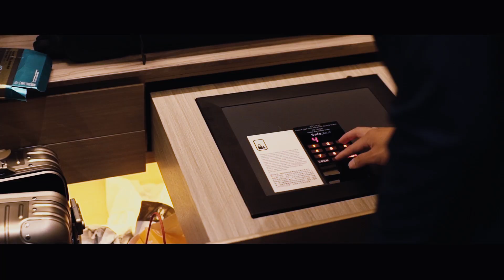寒舍艾美|婚禮錄影|婚錄推薦|海外婚禮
慶一,在台灣長大的男孩,
擁有天才創造力的他,大學畢業後到美國東岸繼續求學,
文倩,在河南長大的女孩,
高中時跟著家人到了美西,
橫跨美國東西岸的城市,卻因為交友App的認識而開啟了緣份,
遠距離的戀愛更加深對彼此的思念,
雖然慶一愛喝茶,文倩愛喝咖啡,
生活上卻也協調不衝突,如今更相融為一體,
兩位新人溝通時告訴YES先生,
我們不要浮誇,我們喜歡自然,真實,開心,溫馨,
因為這才像真正的他們!
於是我們一起完成了這支符合他們個性的SDE.

剪完SDE後不禁想起一句話 Coffee , Tea or Me ? XDD

婚禮錄影: YES先生專業錄影團隊
視覺總監: Blues / 第二攝影師: 達叔 / 助理攝影師: 峙澔&彭薇

平面攝影: Goose Yang
花藝佈置: ＣＩＡＯ！Flower Design 巧偶花藝‧設計
造型師: Silvie Make Up & Bridal Stylist
婚宴飯店: 寒舍艾美酒店

MB01UQAZIDWV6BV